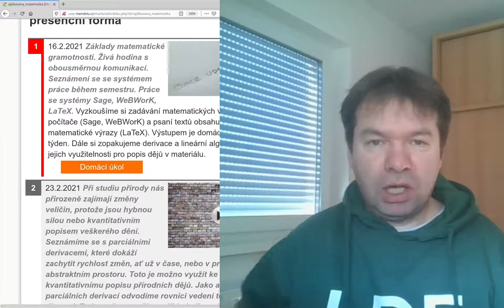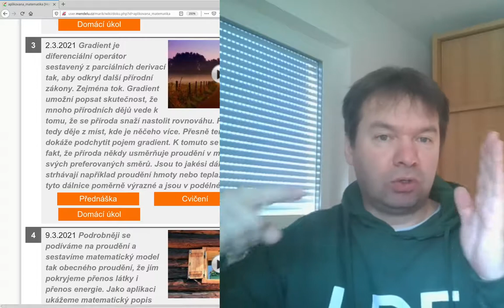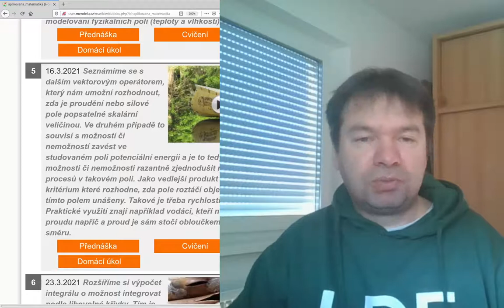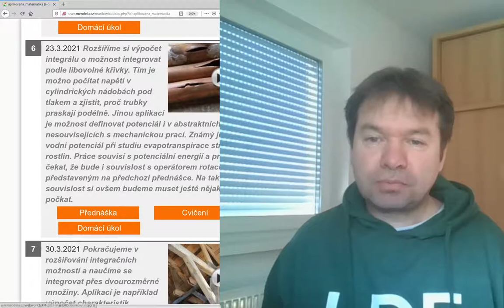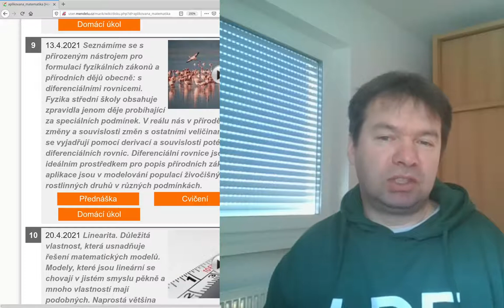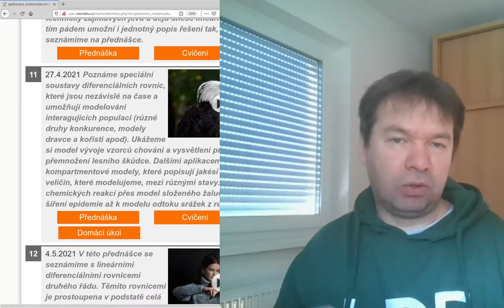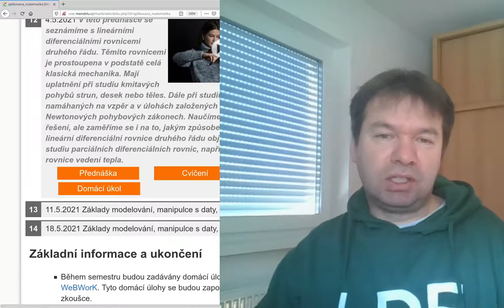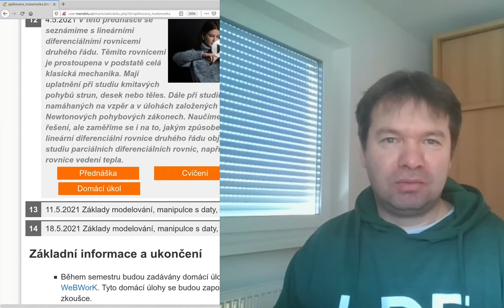Aplikovaná matematika: 3 - 2 - 1 - START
Úvodní slovo k předmětu Aplikovaná matematika